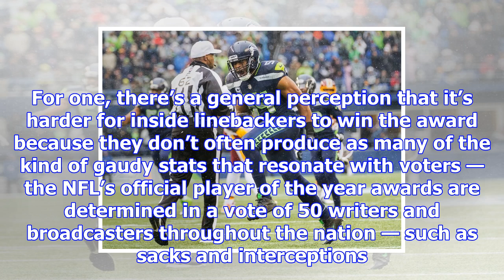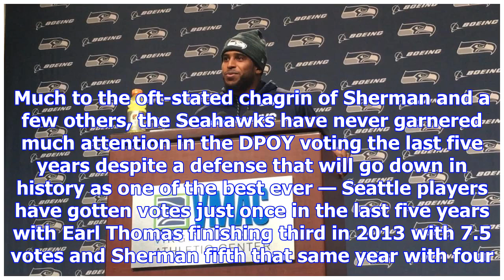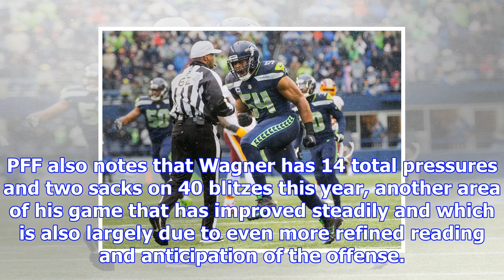Could bobby wagner win nfl defensive player of the year? ‘it’s always been a goal of mine’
Seahawks middle linebacker Bobby Wagner is right in the hunt for NFL Defensive Player of the Year ho...